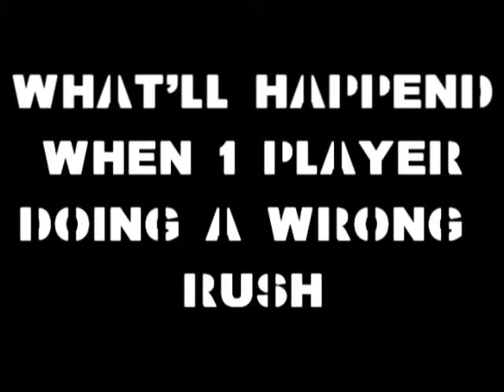de_nuke pure fail